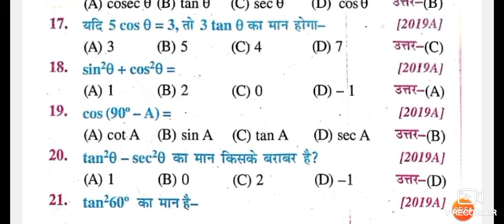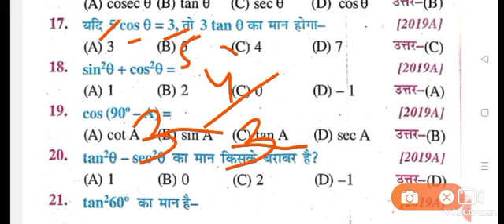Bihar Board class 10th Math objective question 2024//class 10th math question paper 2024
Bihar board class 10th math objective question pdf download

10th Class Objective Questions in Hindi pdf

क्लास 10th का हिंदी का ऑब्जेक्टिव PDF

क्लास 10th का साइंस का ऑब्जेक्टिव क्वेश्चन

क्लास 10th हिंदी ऑब्जेक्टिव

बिहार बोर्ड क्लास 10th हिंदी

10th Class maths objective class 10th science question paper 2024 pdf
10th class Maths Objective Questions PDF in Hindi
2024 l class 10th math vvi objective Question 2024. // math class 10 vvi Objective Question 2024
10th Class Maths objective Questions pdf
10th class Maths Objective Questions PDF in Hindi

Class 12 Home Science Objective Question

Class 12th Chemestry Objective Question

Class 12th English 100 Marks Objective Question

Class 12th Hindi 100 Marks Objective Question

Class 12th Polytical Science Objective Question

Class 12th Psychology Objective Question

Class 12th Sociology Objective Question